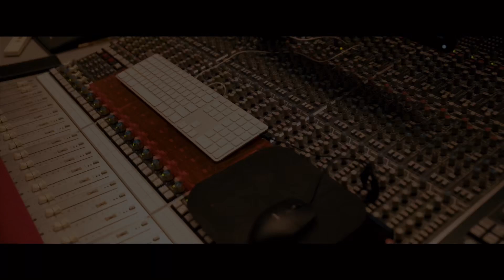chapo800 - dreams & nightmares | DIR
Prod by @bulletloko